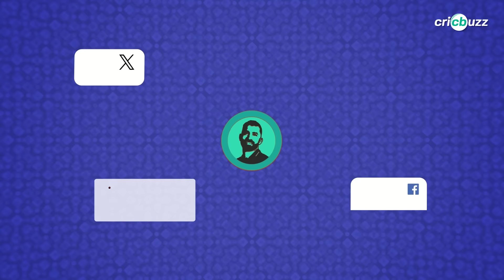HeyCB with DK | MS Dhoni is back | Business ideas for Rohit, Kohli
Dinesh Karthik talks about Jasprit Bumrah's captaincy chances, Dhoni's exclusion in his all-time XI & business plans for his cricketers, in this latest episode of heyCB, here